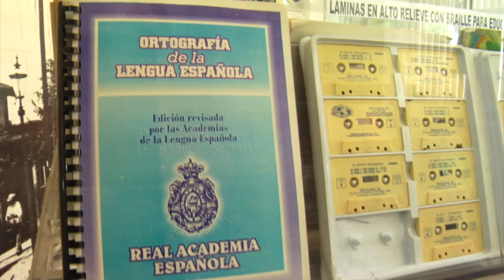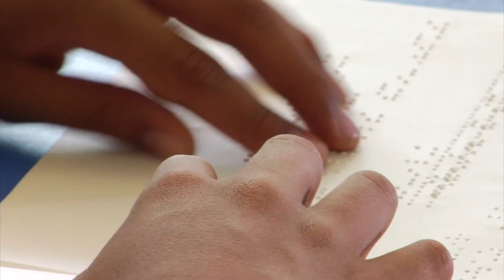Visita la sala braille y sonora de la Biblioteca Municipal de Guayaquil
Los usuarios no videntes de la sala braille y sonora de la Biblioteca Municipal hallan la luz de la información en este espacio. Emilio Sánchez, su director y gestor, habla sobre esta iniciativa. Video